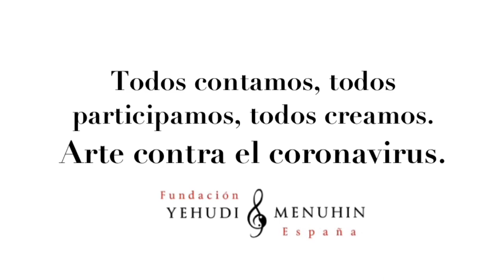Poemas danzados. Tutorial para familias. CEIP Anselmo Pardo. Melilla. Todas participamos